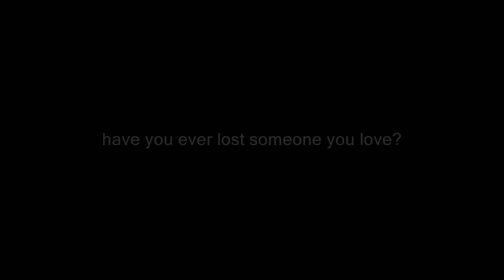Have you ever lost someone you love?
Baby Go Listen Productions